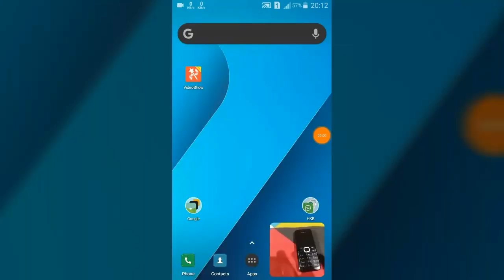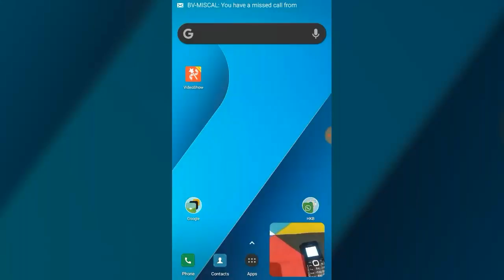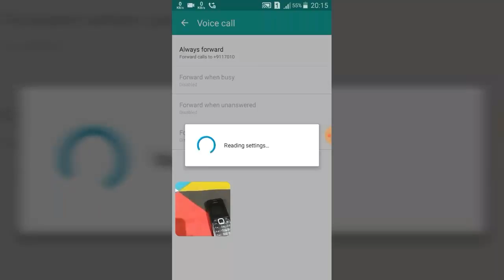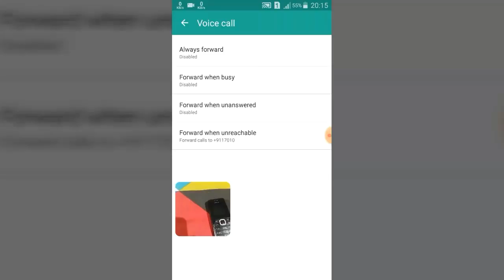how to activate free miss call alert in bsnl ■ bsnl free missed call alert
how to activate bsnl free miss call alert ■ bsnl mobile free missed call alert 2018

free mein bsnl mobile miss call alert mil sakta hai. Without cost doston. Just call forwarding actived karein 17010 number. Apko free mein bsnl missed call service milega.

how to recover deleted contacts and call history for android phone;